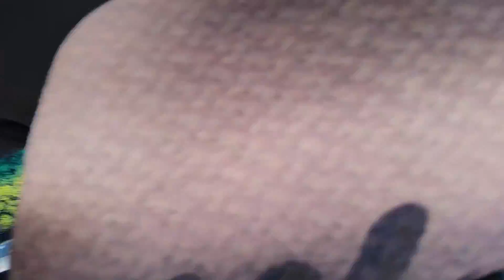The Archives 2: Random Shit